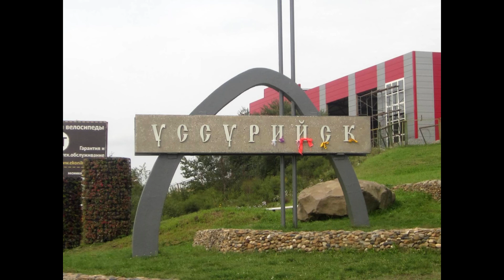Анекдот про Уссурийск